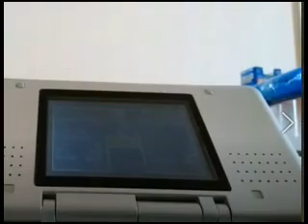ＤＳ スーパーロボット大戦Ａ ３７話 Ｂ４